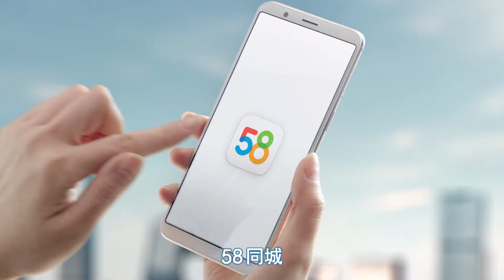2018年 58同城 电视广告 杨幂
杨幂 美美的！
2018年 58同城 电视广告